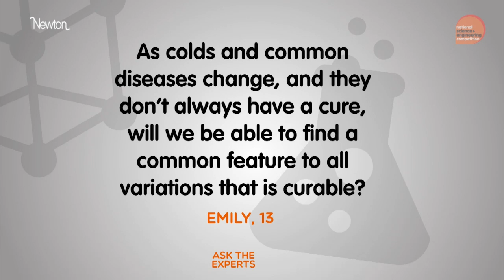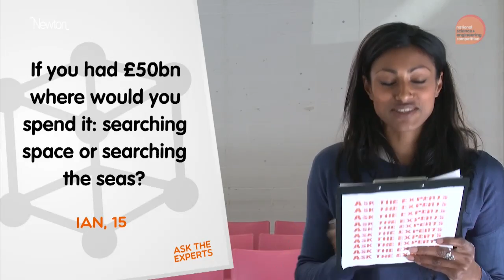Ask the Experts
Professor Robert Winston is joined by Dr Shini Somara and Dr Lewis Dartnell to tackle some questions put to them by inquiring young minds. What happens if you get too close to a black hole? Will there ever be a cure for colds and flu? And what is it like to be a woman in the world of engineering?